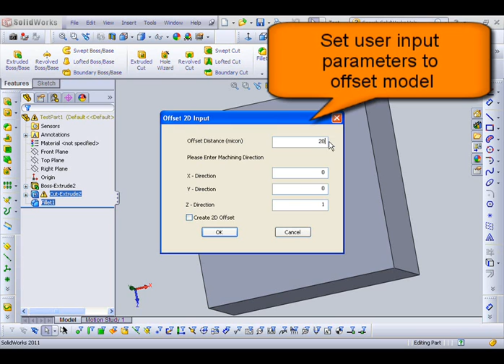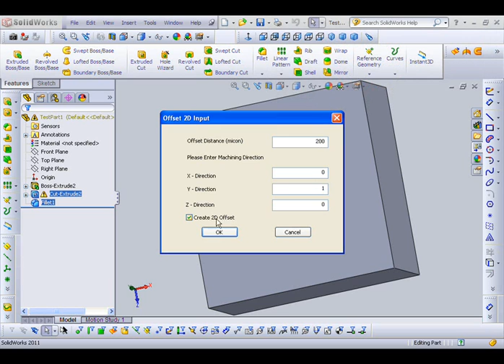Solid Works Customization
This video demonstrates a solid works customization to develop a specialized offset operator for EDM Die Sinking